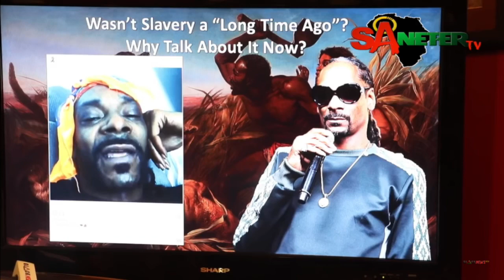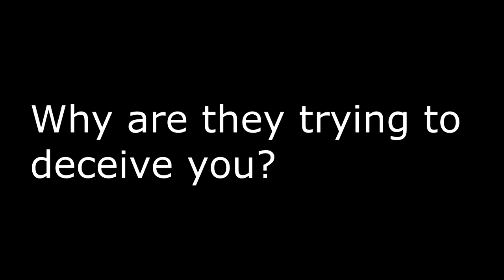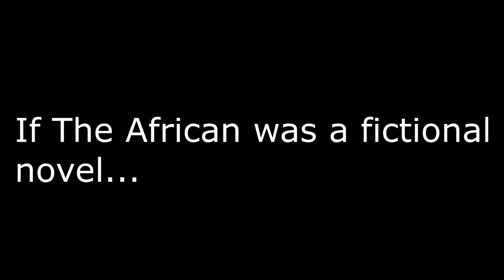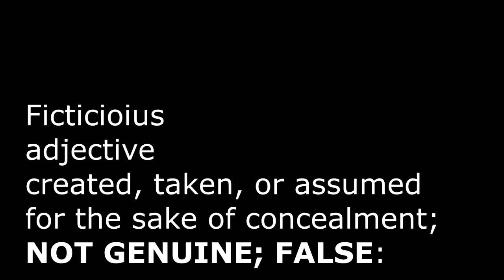Jabari Osaze APA Corwin Jacobs Caught Lying To The People AGAIN (EXPOSED)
This video includes:
Jabari Osaze APA Corwin Jacobs
Jabari Osaze